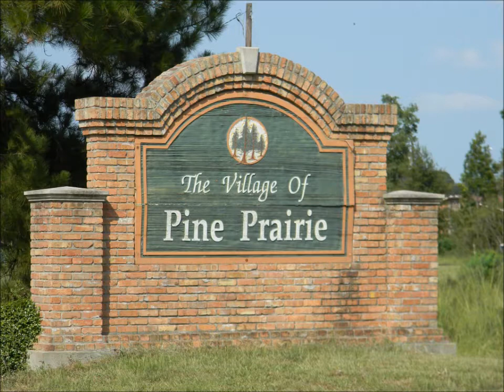Hello Acadiana Pine Prairie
Pine Prairie